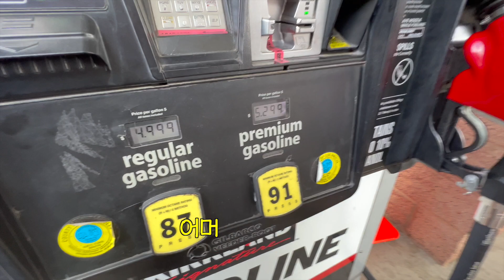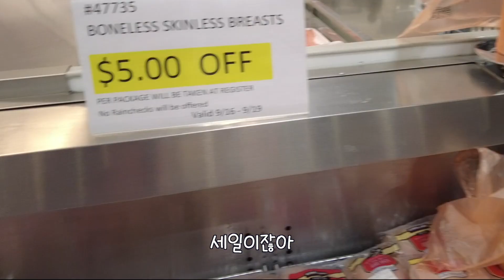이 남자랑 있으면.. 쉴 틈 없이 웃겨요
고물가 시대에 장바구니 가격이 엄청나는 현실입니다. 그래도 장보기는 늘 즐거워요.

주유소 가격은 9월 셋째주 (미국 엘에이 코스트코) 기준 이였습니다.
현재 다시 마구마구 올라가는 추세이죠?

물가는 힘들지만 모두들 힘네시고 퐈이팅하세요 💪😘

바로가기 ⭐️
00:00 인트로
00:12 밥 먹고 시작합시다
01:10 고물가 시대에는 할인품이지, 세일 하는것만 고르라고 했더니…
01:35 매의 눈으로 할인/세일품을 고르기
03:51 남편을 움직이게 하는 방법

오늘도 영상 시청해 주신 한분한분 감사합니다 ❤️